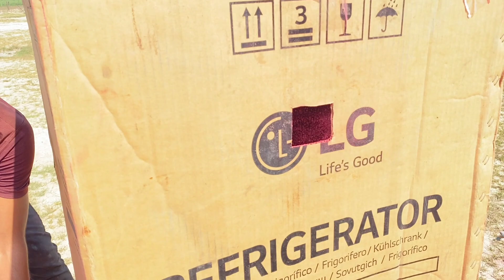Holi machin Pichkari || मुझे डब्बे के अंदर बंद कर दिया @MRINDIANHACKER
Holi Mashin Pichkari   मुझे डब्बे के अंदर बंद कर दिया ‎

    aur sbhi ko meri aur meri @kanpuriyaexperiment  teem ki tarf se sabhi ko happy Holi

esha experiment aap bilkul bhi na kre kyu ki ye aap ke leye khatr naak saavit ho saktaa hai

baaki video dekh kr enjoy kriye